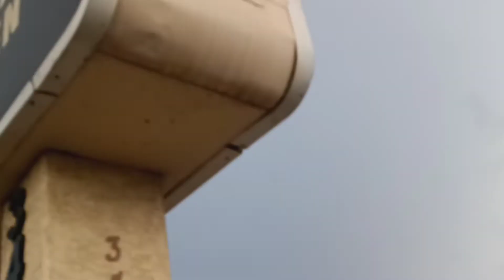Think💬 before you speak🗣️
This guy turns down fades😅